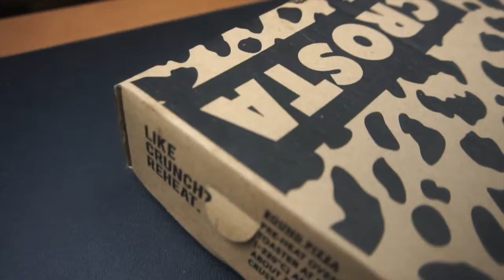EATING WEEKEND | nasi goreng + pizza | manila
Equipment:
Go ProAccessories
Camera & Lens
Microphone Cam
Recording Audio